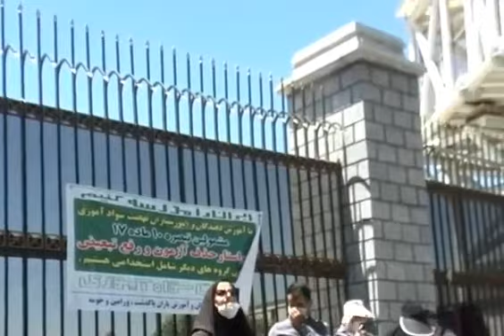تجمع اعتراضی آموزشیاران نهضت سوادآموزی مقابل مجلس رژیم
جمعی از آموزشیاران نهضت سوادآموزی صبح امروز (یکشنبه، اول تیر ۹۹) و در حاشیه جلسه علنی مجلس رژیم، مقابل ساختمان مجلس تجمع کردند.
تجمع‌کنندگان خواهان تعیین‌تکلیف وضعیت استخدامی خود بوده و از طرف دیگر خواهان حذف آزمون ورودی برای استخدام هستند، آنها معتقدند آزمون ورودی باید شامل افراد تازه استخدام شده و ورودیهای جدید باشد.
آموزشیاران نهضت سوادآموزی چندین بار است در مقابل مجلس ارتجاع تجمع اعتراضی برگزار می‌کنند اما تاکنون پاسخی مبنی بر حل مشکلات خود دریافت نکرده‌اند.